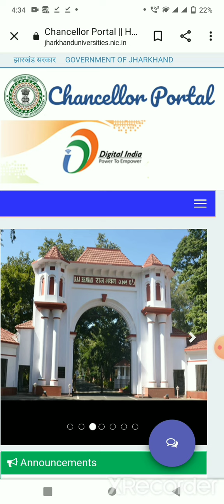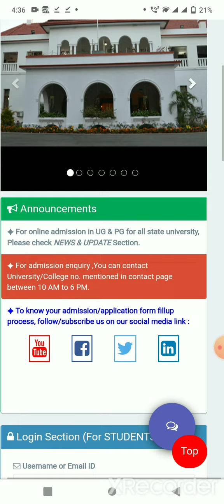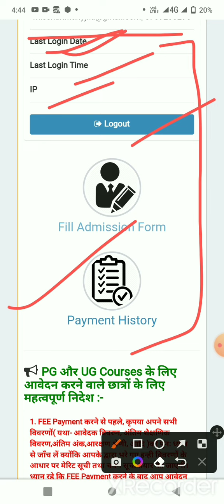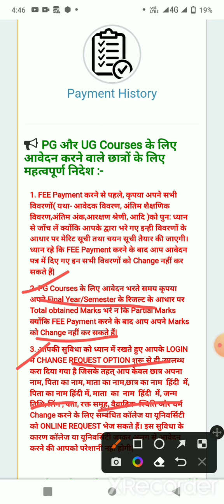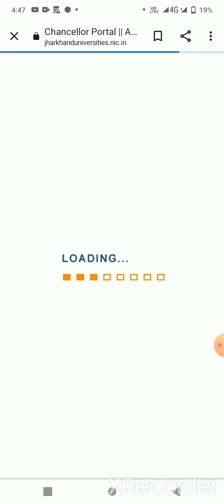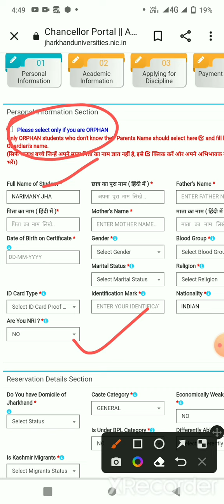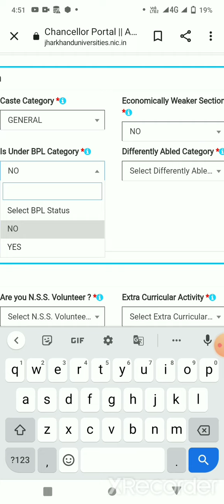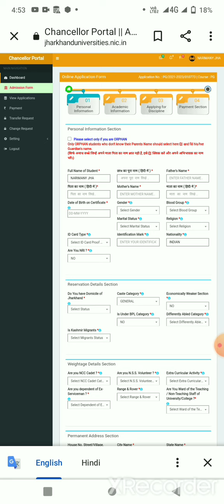How to apply in B.SC electronic honours in Dr shyama parsad Mukherjee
How to apply in BSC electronics honour in dspmu
dspmu ranchi
dr.shyama prasad mukherjee university ranchi
ranchi college ranchi
Dspmu
Dspmu b sc electronic honours admission form fill up
ranchi university
Chancellor portal se bsc electronics kaise apply kare
Electronics honours admission form kaise bhare
B.sc electronic honours admission Electronic honours form filling

Narimany jha